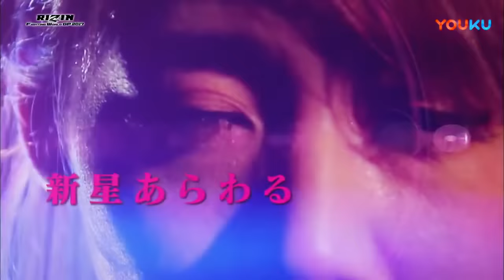Shizuka Sugiyama vs Kana Watanabe